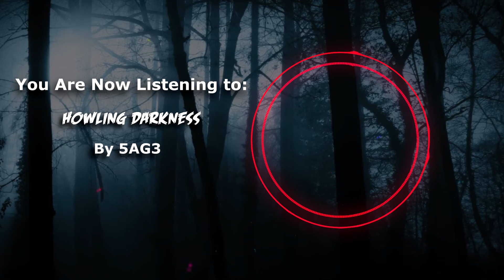5AG3 - Howling Darkness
DOWNLOADLINKS